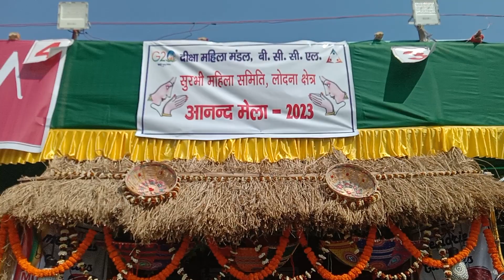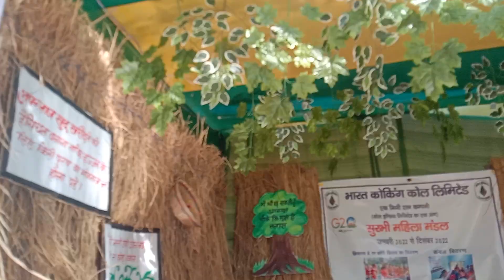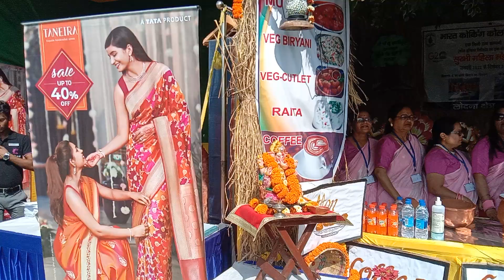आनंद मेला का ऐसा स्टॉल जहां मिल रहा मटन करी,वेज बिरयानी और कटलेट,क्या आपने चखा स्वाद